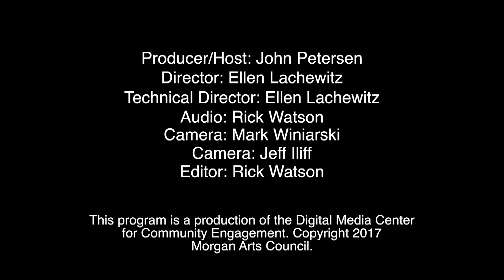Postscript - Rosemary Ellen Guiley Part 2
In this second episode of Postscript, hosted by John Petersen of the Arlington Institute, we continue John's talk with Rosemary Ellen Guiley, writer, researcher and investigator of paranormal, afterlife and extraterrestrial events and accounts.  She shares her insights with us.

Since the 1990's The Arlington Institute has been sponsoring provocative speakers in a series that has become Berkeley Springs Transition Talks.
Host: John L. Petersen (johnp(at)arlingtoninstitute.org)
Guest: Rosemary Ellen Guiley.

Postscript is a production of the Digital Media Center for Community Engagement.